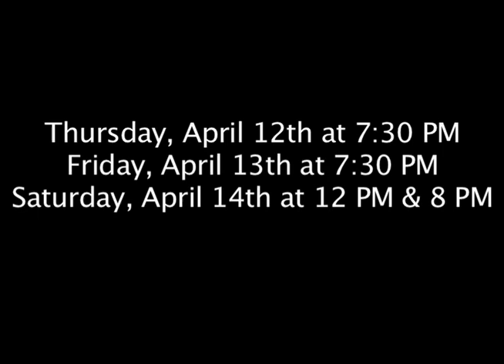Aida - Trailer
Penn State Thespian's 2012 Spring show: Aida.

Cast:
Aida. Randi Kaplan
Radames. Rob McNeil
Amneris. Bailey Wolf
Zoser. Alex Troup
Mereb. Andrew Adamietz
Nehebka. Jessica Davis
Pharoah. Jared Coble
Amonasro. Alex Annunziato

Ensemble:
Christina Akinsanya
Juliet Carrasquillo
Dave Cinque
Fallon Dungan
Devon Fields
Emma Gregory
Brian Gutierrez
Kate Milliken
Anne-Marie Pietersma
John Reddy
Matt Samperi
Kelley Volosin
Mike Weakland
Nicole Wells

PRODUCTION STAFF:
Production Manager. Sean Meadows
Director. Stephen Levine
Stage Manager. Michelle Stoltz
Vocal Director. Steph Allen
Choreographers. Sarah Bricker, Jennie Ciborowski
Music Director. Matthew Sheppard
Technical Directors. Kerry Brunner, Jon Marshall
Scenic Designer. Ben Sereda
Scenic Artists. Anne Ballentine, Whitney Rahoi
Costume Designer. Eliza Altenderfer
Lighting Designer. Andrew Markosky
Properties Mistress. Becky Vickery
Master Carpenter. Vincent Tran
Sound Designer. Aaron Metheny
Master Electrician. Gregory Proulx
Make-up Artist. Libby Ross
Marketing. Michael Ferry, Debi Chakravarti, Jon Saperstein